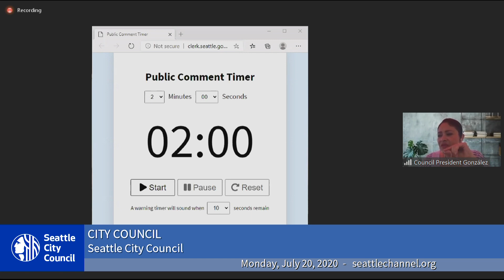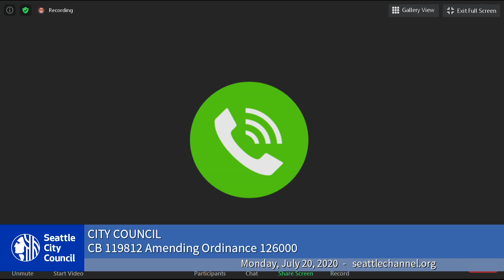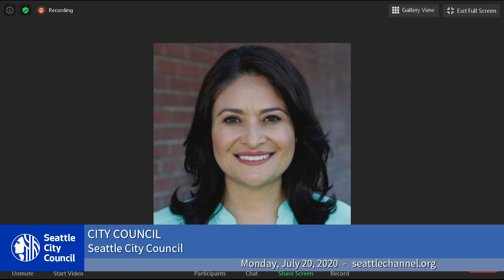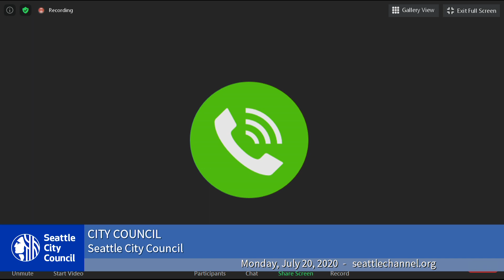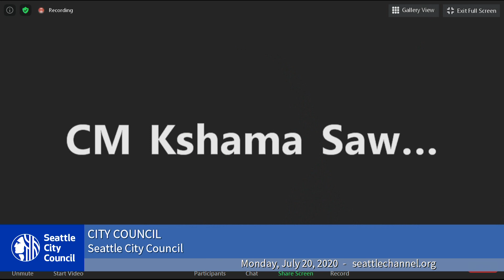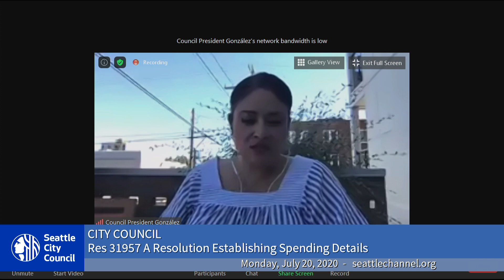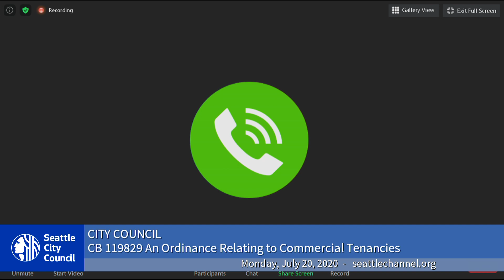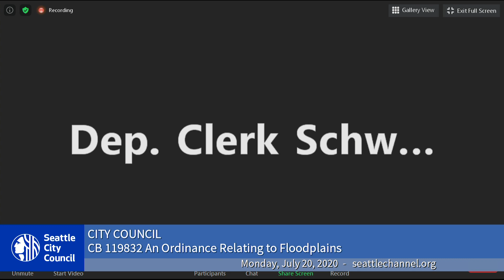Seattle City Council 7/20/2020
In-person attendance is currently prohibited per Washington State Governor's Proclamation No. 20-28.7 through August 1, 2020. Meeting participation is limited to access by telephone conference line and Seattle Channel online.

Agenda: Public Comment; Payment of Bills; CB 119812: Amending 2020 Budget; Res 31957: establishing spending plan; CB 119828: relating to Seattle Public Utilities; CB 119829: relating to commercial tenancies; CB 119832: relating to floodplains.
Advance to a specific part:
Public Comment - 1:53
Payment of Bills - 47:32
CB 119812: Amending 2020 Budget - 48:47
Res 31957: establishing spending plan - 1:55:50
CB 119828: relating to Seattle Public Utilities - 2:02:29
CB 119829: relating to commercial tenancies - 2:08:18
CB 119832: relating to floodplains - 2:17:07